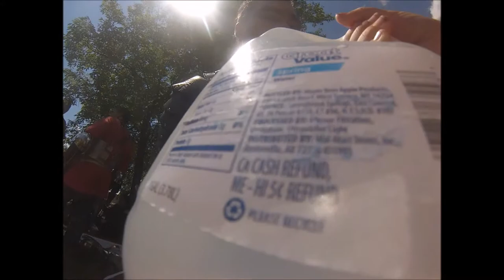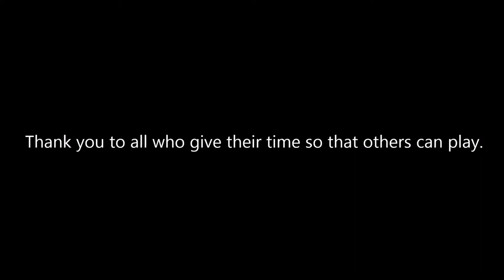The Trials of a Waterbearer.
At The Great Northeastern War 2014 I strapped a camera to my daughter Abby and she goes around giving people water to drink.

This footage is shot using a GoPro Team 3 camera and chest mount.

If stuff like this looks fun check out the Society for Creative Anachronism.

My SCA name is Brenden Crane and during the weekend that this video was shot at I was given my Award of Arms and made a Lord.